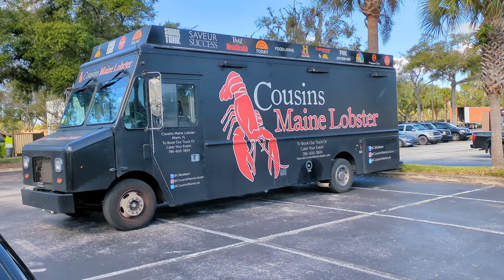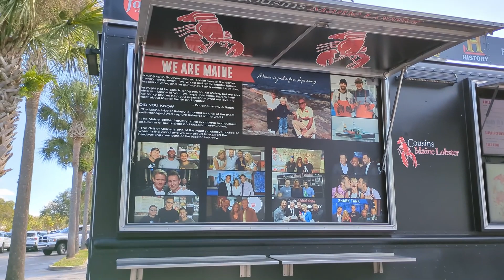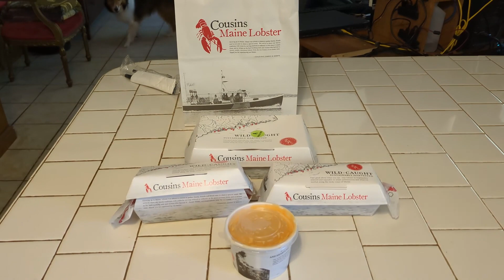Cousins Maine Lobster Truck Came To Our Town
We tried there Lobster Rols & Bisque

Sony Action Cam FDR-X300
GoPro HERO3+: Silver Edition
Panasonic DC-ZS70 Lumix 20.3 MP
DJI Osmo Pocket
Zoom H1n Handy Portable Digital Recorder
Purple Panda Lavalier Lapel Microphone
TAKSTAR SGC-598 Interview Microphone
DJI Mavic Air Fly More Combo
[Upgraded Version] FHD Hidden Camera Eyeglasses